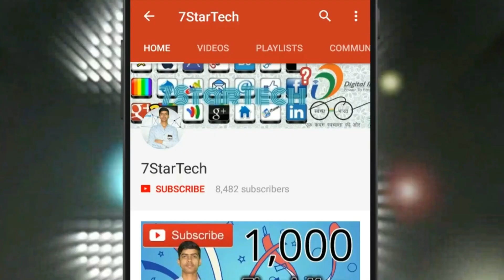Class 10 & 12 Paper kese check ho rahe hai 2019 - Hard or Lenient - 7startech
In this video I show you Class 10 & 12 Paper kese check ho rahe hai 2019 - Hard or Lenient - 7startech.